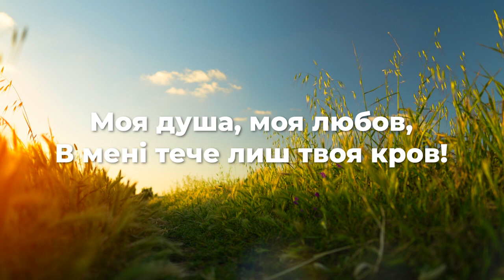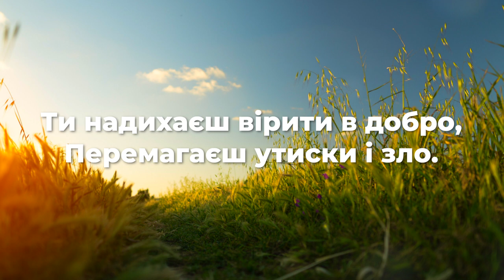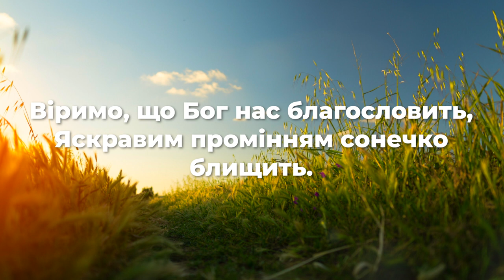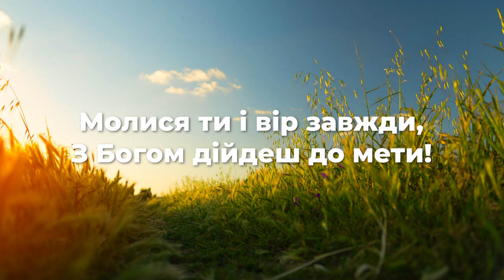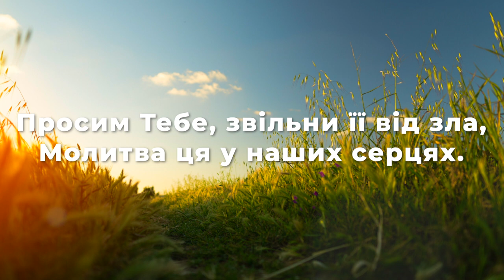Моя Земля | ХРИСТИЯНСЬКЕ КАРАОКЕ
Соло - Наталія Крачковська
Аранжування - Євгеній Кузнецов
Монтаж - Віктор Крачковський
Моя Земля

В цілому світі кращої нема,
Бо ти у серці, ти лише одна,
Моя душа, моя любов,
В мені тече лиш твоя кров!

Приспів:
Це – Україна, це - моя Земля,
Мої долини, мої поля!
Красою Ти її обдарував
І завжди, Боже, Ти її кохав!
Просим Тебе, звільни її від зла,
Молитва ця у наших серцях.

Ти надихаєш вірити в добро,
Перемагаєш утиски і зло.
За руку тебе  Господь веде,
Натхнення й віру Він тобі дає!

Віримо, що Бог нас благословить,
Яскравим промінням сонечко блищить.
Молися ти і вір завжди,
З Богом дійдеш до мети!